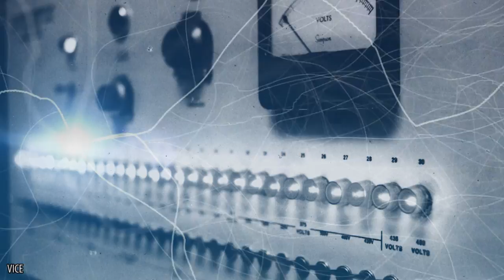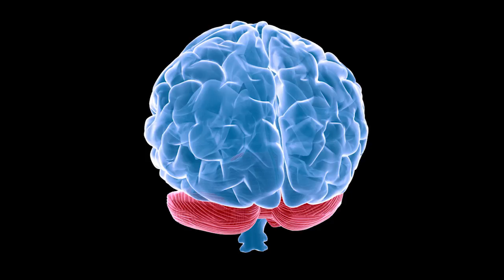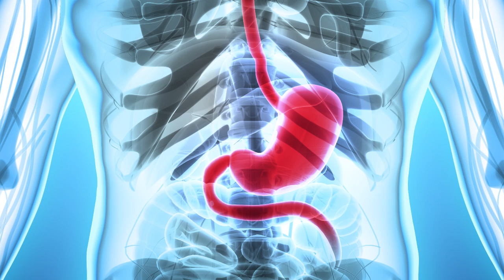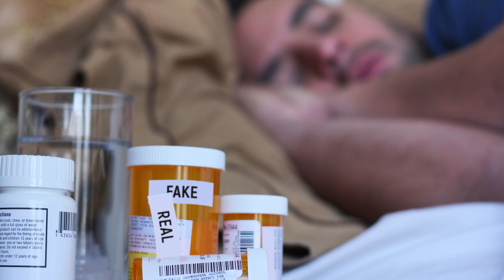10 Human Experiments That Baffled Scientists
10 Real Experiments That Had Scientists Question EVERYTHING!

Science is known for pushing the limits of what we can change and understand about the world around us. What about when it comes to what is inside the human body? You would think we know all that there is to know about them-after all, we each own one. But we are discovering new things all the time, and many of these discoveries are quite shocking-even for scientists.

We know different areas of our brain are used for different things, but can they be rewired somehow? Human anatomy is too complex to be combined with an animal’s to make a chimera, right? Where do we draw the limit to the experiments we conduct in the name of science? And then there is the realm of medicine and the possibility of cures for all sorts of ailments, as well as vaccines for preventing them altogether.

We have access to a wealth of information about how our bodies work. Find out how we made some of those important discoveries we so often take for granted. Do you think the amount of patience you showed as a child can impact your SAT scores? You might be surprised by the answer!